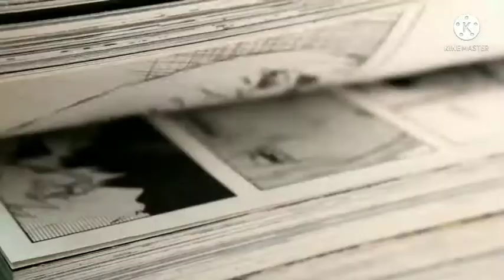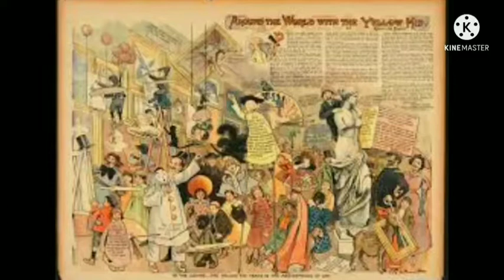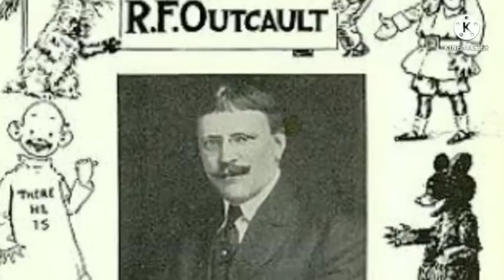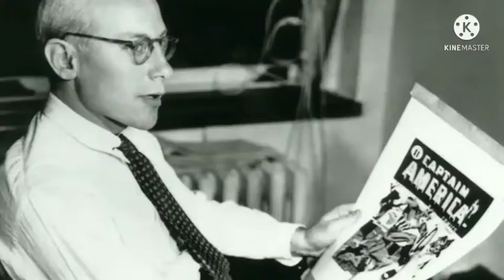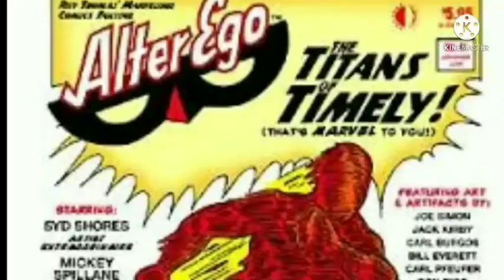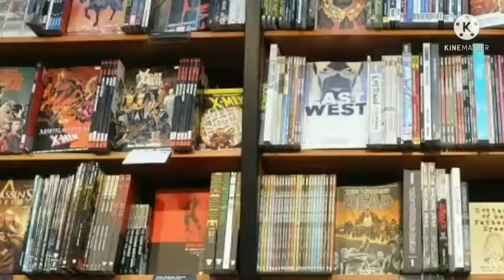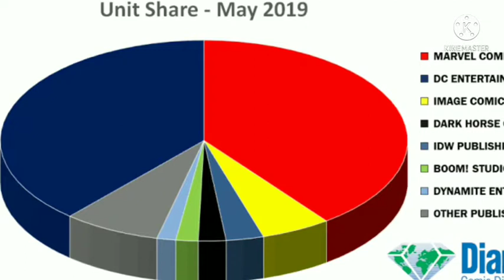QUADRINHOS - SUA ORIGEM NA CULTURA POP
Quando os quadrinhos apareceram, quem os criou jamais deve ter imaginado como este artefato Geek teria tamanha importância para a cultura no mundo. Como a Marvel surgiu? Quando a DC Comics se tornou um gigante?, onde e quando a Image Comics apareceu para trilhar sua jornada no meio de gigantes como a Marvel e DC?, que já disputavam o mercado cultural. Espero que este vídeo lhes agradem para conhecer um pouco de como surgiu os quadrinhos, Abraço e obrigado.

Timestamps
03:25 História da Marvel
06:24 História da DC Comics
09:50 História Image Comics
10:50 Tendências na Cultura Pop

Como começar a ler quadrinhos?
Uma boa dica é sempre começar com os heróis que você gosta, mas deixei link de algumas historias abaixo, e de quebra vocês ajudam a canal a continuar vivo.
Obrigado sempre!

Para sua coleção

Homem-Aranha: A Volta Do Sexteto Sinistro: Marvel Vintage

Gotham - Alvos Fáceis

Batman. Gotham 1889

Gotham. DPGC. No Cumprimento do Dever